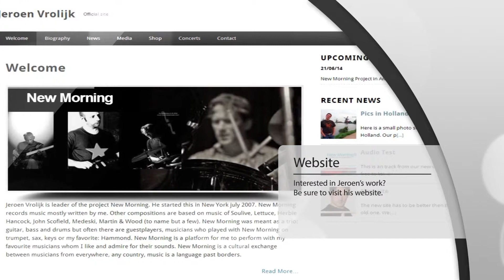Jeroen Vrolijk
Jeroen Vrolijk is leader of the project New Morning. He started this in New York july 2007. New Morning records music mostly written by me. Other compositions are based on music of Soulive, Lettuce, Herbie Hancock, John Scofield, Medeski, Martin & Wood (to name but a few). New Morning was meant as a trio: guitar, bass and drums but often there are guestplayers, musicians who played with New Morning on trumpet, sax, keys or my favorite: Hammond. New Morning is a platform for me to perform with my favourite musicians whom I like and admire for their sounds. New Morning is a cultural exchange between musicians from everywhere, any country, music is a language past borders.